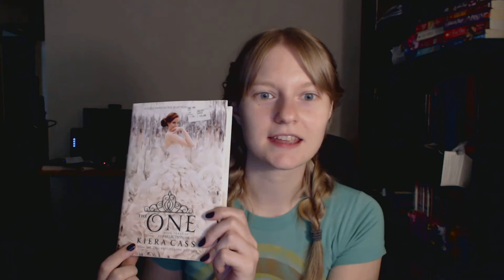Book Review - The One - Kiera Cass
My review of "The One" by Kiera Cass. This is the third book in the Selection Trilogy.